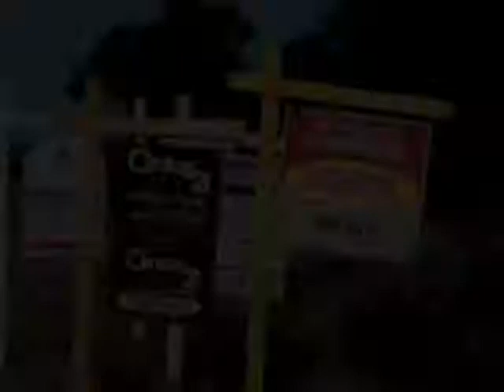Trailer Finding The Uncommon Deal